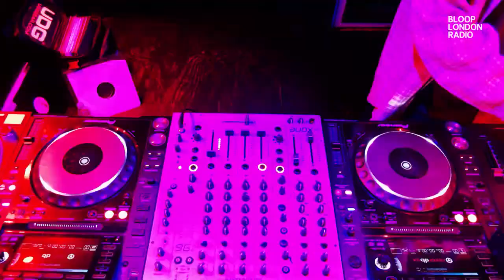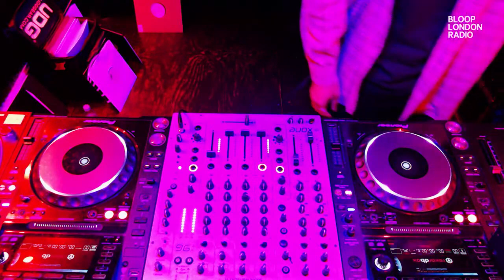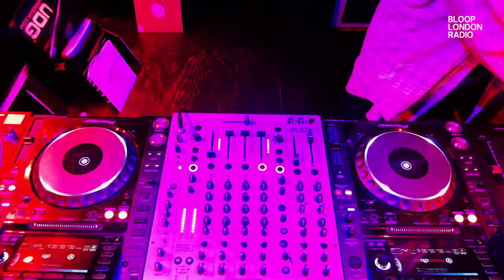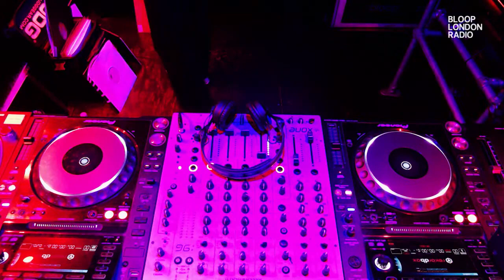Blends w/ Hasa - 09.05.23